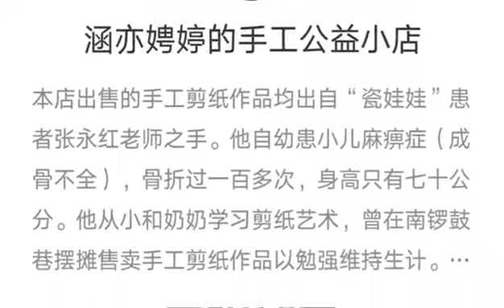Handmade paper-cutting 4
Today I learned how to cut sheep and pigs.